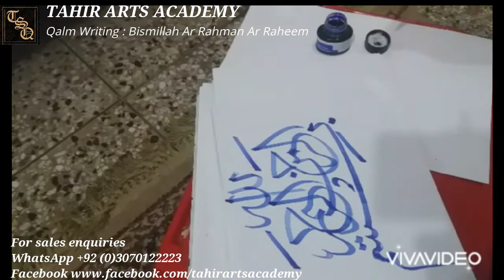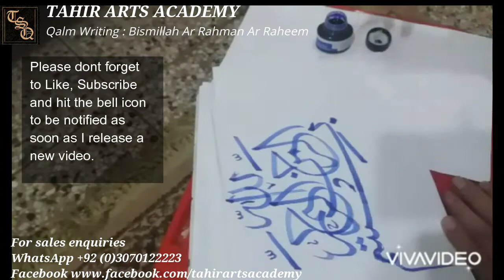Writing Bismillah Ar Rahman Ar Raheem In Arabic Calligraphy With A Traditional Qalm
Video of myself, Tahir Saeed Qureshi writing a composition of the Arabic phrase "Bismillah Ar Rahman Ar Raheem" with a traditional bamboo qalm and blue ink on standard white paper.

More about me:
I am an Artist based across Islamabad, Pakistan and London, UK. I compose Islamic calligraphic art, sufi spiritual art, Pakistani cultural art and paintings that highlight the beauty of nature. I specialise in oil and acrylic paintings and pencil work. My artwork is for sale, and am open to commission work.

For more information and to see examples of my work please see the Tahir Arts Academy